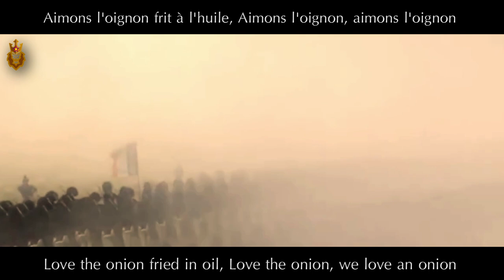French Marching Song | Chanson de l'oignon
[Skip intro: 0:23]

 The Chanson de l'Oignon (การออกเสียงภาษาฝรั่งเศส: ​[ʃɑ̃sɔ̃ də lɔɲɔ̃]; "Song of the Onion") เป็นเพลงเดินขบวนภาษาฝรั่งเศสจากราวปี ค.ศ. 1800

ตามตำนานเล่าว่า มีต้นกำเนิดมาจากกองทหารราบของทหารองครักษ์ของนโปเลียน ก่อนยุทธการมาเรนโก นโปเลียนพบทหารราบกองทัพบกกำลังถูหัวหอมบนขนมปัง “ดีมาก” เขากล่าว “ไม่มีอะไรดีไปกว่าหัวหอมสำหรับการเดินบนเส้นทางแห่งความรุ่งโรจน์

 The Chanson de l'Oignon (French pronunciation: ​[ʃɑ̃sɔ̃ də lɔɲɔ̃]; "Song of the Onion") is a French marching song from around 1800.

According to legend, it originated among the grenadiers of Napoleon's Imperial Guard. Before the Battle of Marengo, Napoleon found some grenadiers rubbing an onion on their bread. "Very good," he said, "there is nothing better than an onion for marching on the road to glory.

Discord : Non Goldenstar Empire #5123